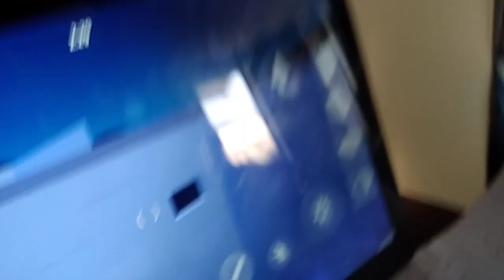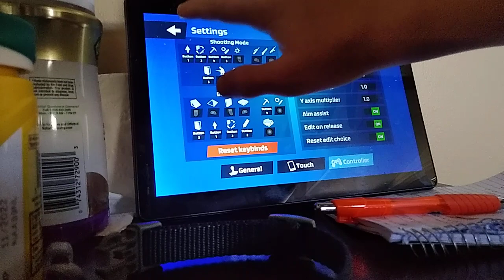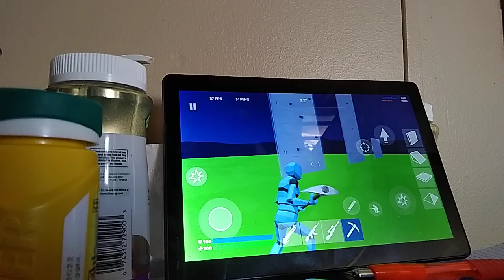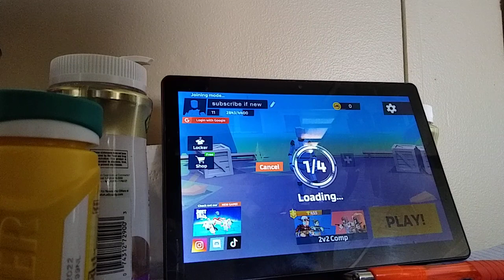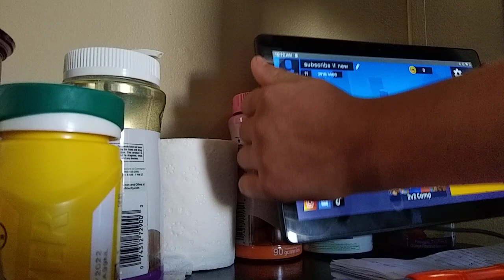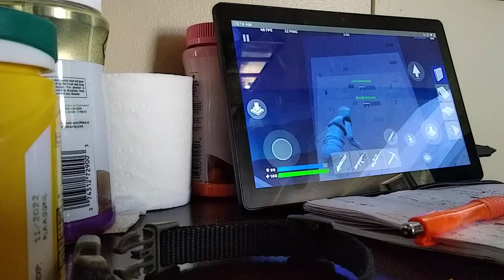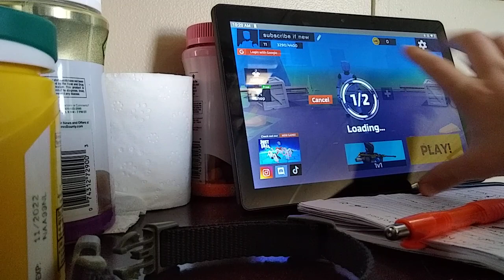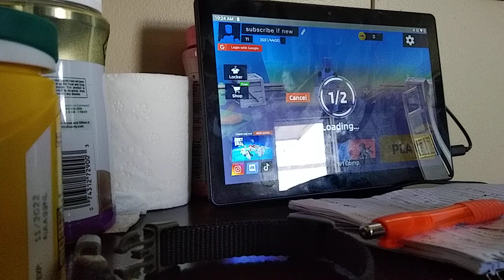playing 1v1 lol